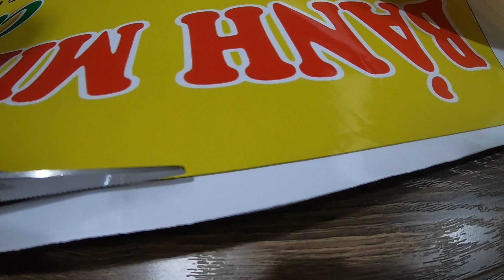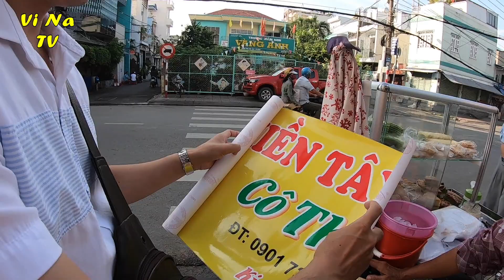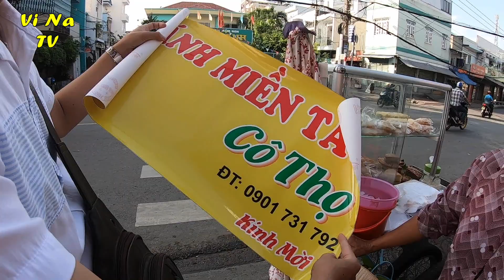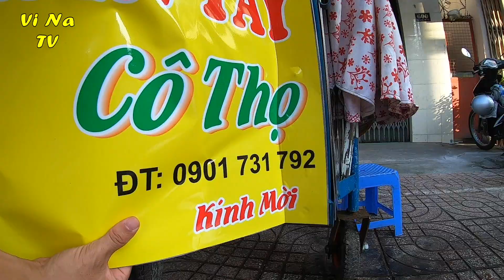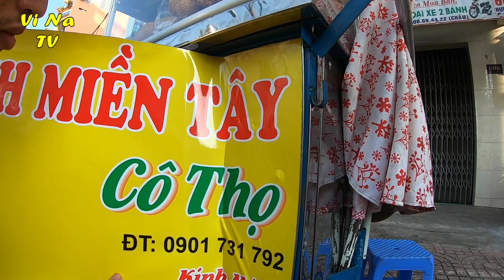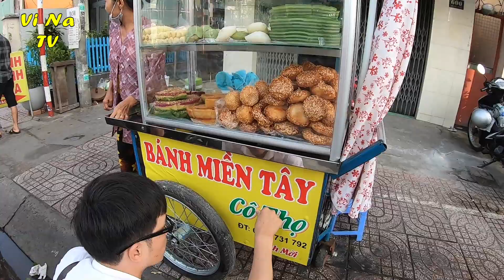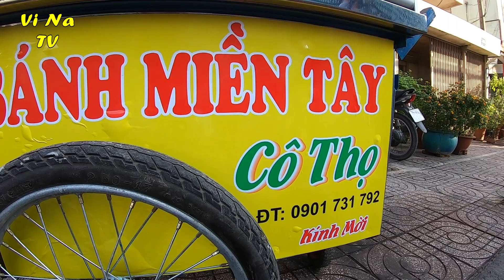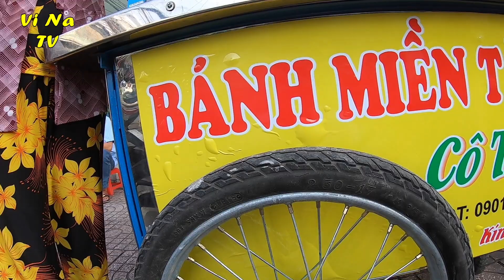Xe bánh Miền Tây Cô Thọ đẹp càng thêm đẹp - Vi Na TV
-  Quý vị có thể xem thêm những video bán bánh Miền Tây của cô Thọ
1. Gánh bánh da lợn, xôi vị, phu thê đặc sắc của Miền Tây làm gợi nhớ tuổi thơ 5k/cái
2. Cô Thọ xúc động đếm tiền rung tay khi được Việt Kiều mua hết gánh bánh Miền Tây
3. Con đường ngoằn ngoèo đến nhà cô Thọ bán bánh Miền Tây sau 2 ngày tìm kiếm
4. Cô Thọ bán bánh Miền Tây nhẹ gánh đôi vai kể từ đây, nghe cô trả giá thấy mà thương
5. Ngày đầu tiên cô Thọ bán bánh Miền Tây bằng xe mới, hết đau vai nhưng còn bỡ ngỡ
6. Cô Thọ bán bánh miền tây dần quen với xe mới, ngày bán thêm 30 trái bắp